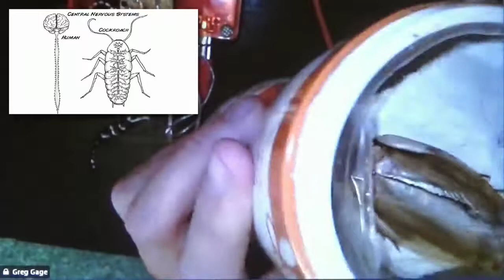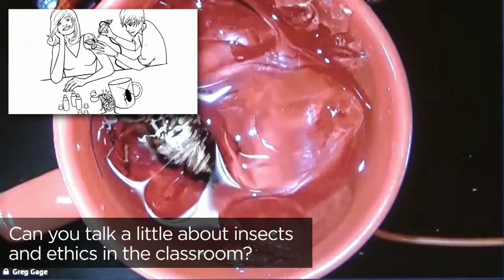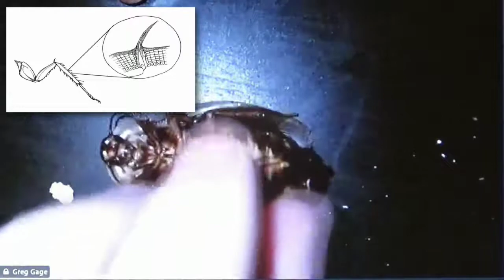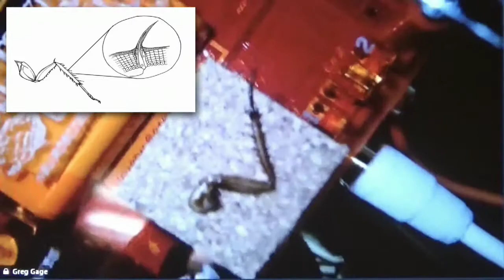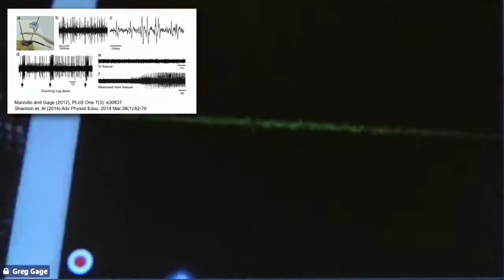Brain Games: Fun and Learning with Neuroscience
In this stimulating webinar led by neuroscience experts and Ward's Science vendor-partner, Backyard Brains, you'll learn how to safely perform hands-on, student-led neuroscience investigations in your classroom - while having tons of fun.

You'll learn how to incorporate NGSS biology, physics, physiology and engineering standards into your lessons with innovative activities that fuse science practices, engineering practices, and brain content together.

Ward’s Science — Connecting Over 150 years of science exploration to tomorrow’s innovation.

For information on any products or services seen in this video, visit us

Check out Ward’s World for a never-ending stream of ideas and inspiration for making science fun